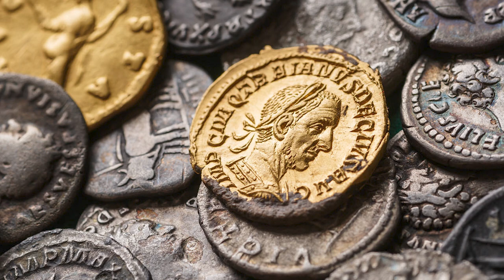Cato the Younger: Surprising Facts about Julius Caesar's Fiercest Rival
Cato the Younger, born Marcus Porcius Cato (95–46 BCE), was a Roman statesman, orator, and staunch defender of the Roman Republic during a tumultuous period. Renowned for his unwavering adherence to Stoic principles and his commitment to the traditional Roman values, Cato vehemently opposed the rise of Julius Caesar and the erosion of the Republic's institutions. His stoic integrity and incorruptibility earned him the admiration of some and the enmity of others. Cato played a pivotal role in the political struggles of his time, notably resisting Caesar's ambitions and advocating for the preservation of the Roman Republic. In the face of defeat, rather than submitting to Caesar's rule, Cato chose to take matters into his own hands, embodying his steadfast commitment to his principles and the ideals of the Roman Republic.